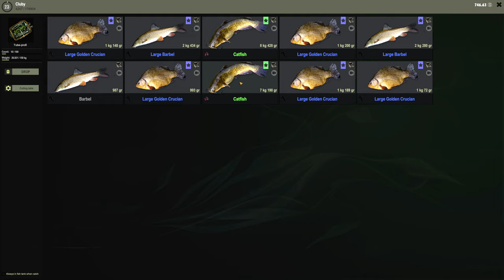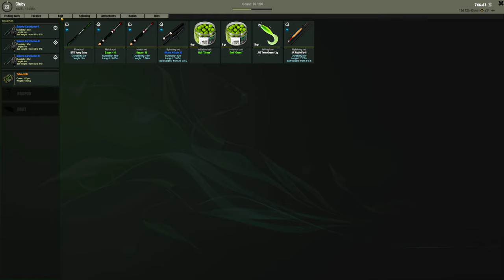Thefisher Online Italy Eel / Barbus spot Part 18 2019 1440p